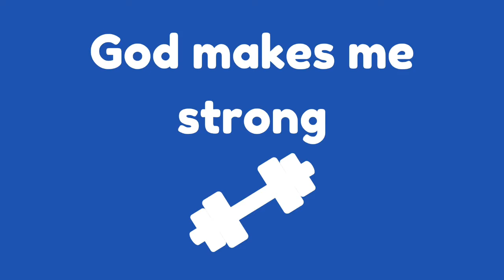CCS Connect Minis ll 10/05/2020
Join Emily for lots of fun; games, teaching, a thought, prayer activities, and a craft.